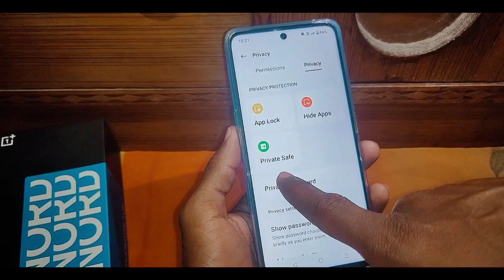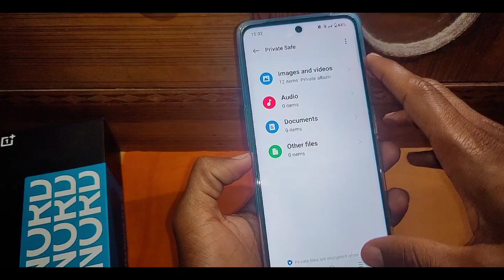Oneplus nord ce 3 lite 5g me hide video kaha hota hai।How to find hide video oneplus nord ce 3 lite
is video me bataya gaya hai friends ki Oneplus nord ce 3 lite 5g me hide video ko kaise dekha jata hai ya kaise dudha jata hai